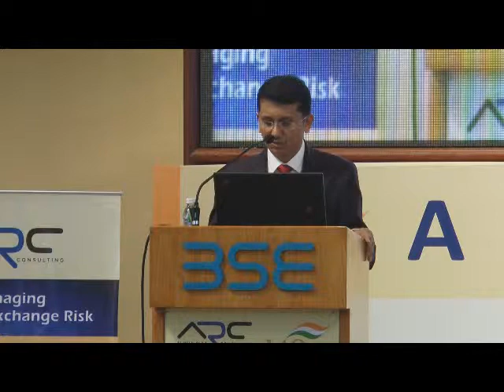Rupee internationalisation: Changes to regulatory frameworks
Bhargavi Zaveri, National Institute of Public Finance and Policy talks about smart regulation to internationalise the Rupee.